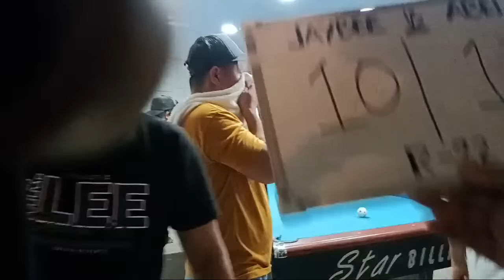330k jaybee sucal vs abel pelayo